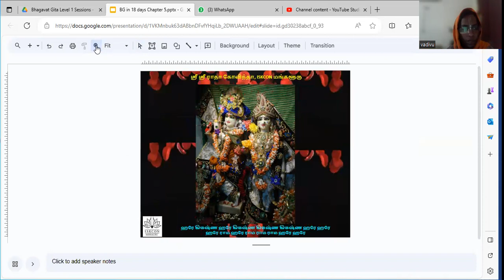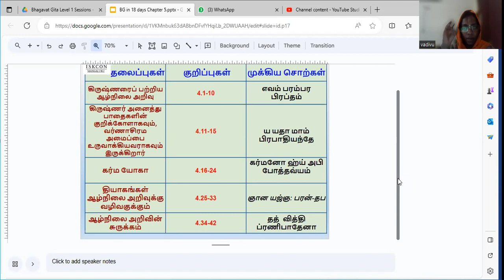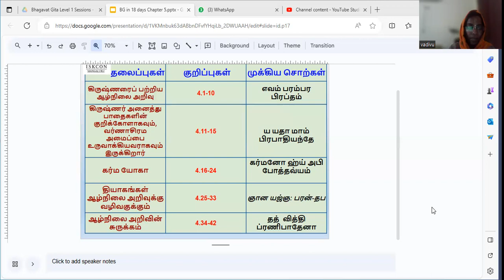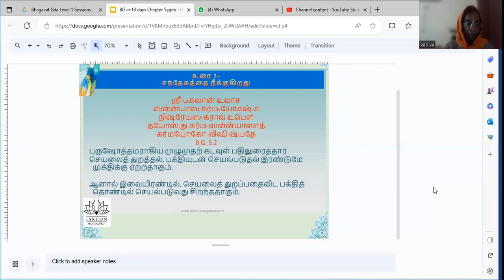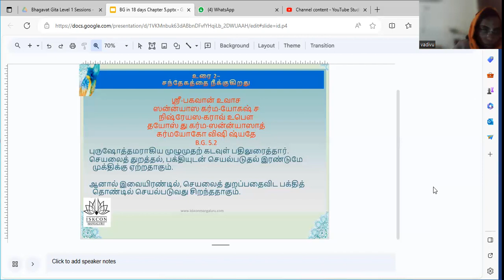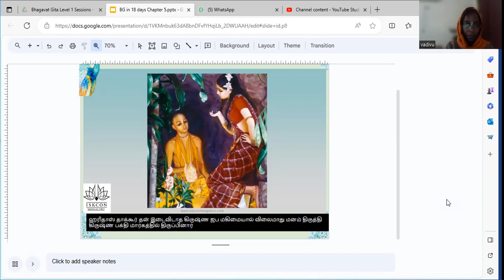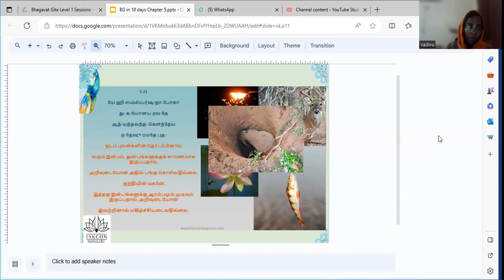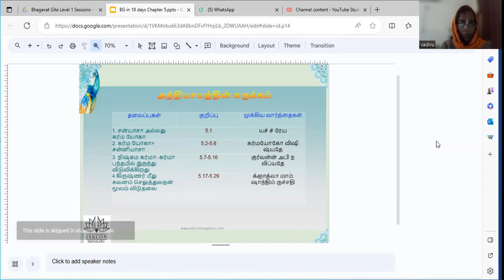Understand BG in 18 days Batch 42 Tamil Adult 9 pm 17th Nov 2023 Chapter 5 by vadivu mathaji